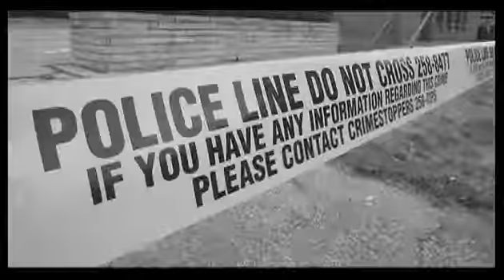Andrea Horwath makes a stop in Windsor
Ontario NDP leader made a campaign stop in Windsor and talks about the Windsor West riding.